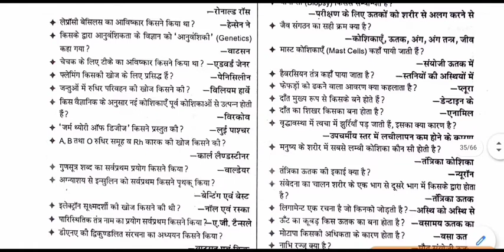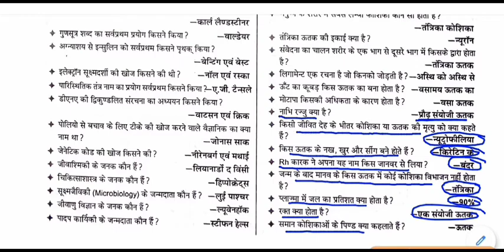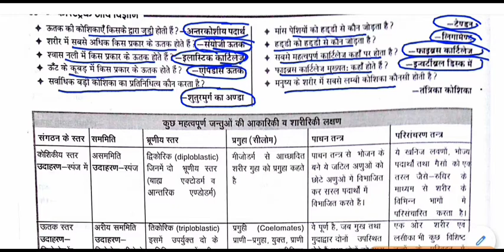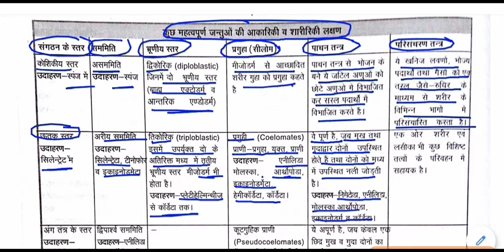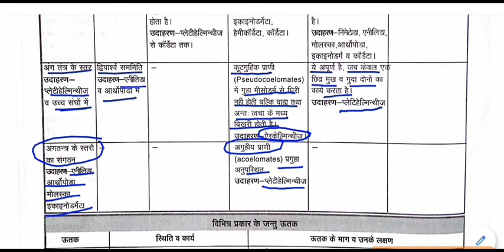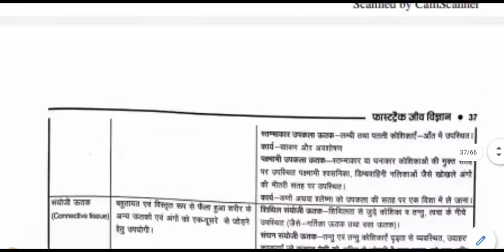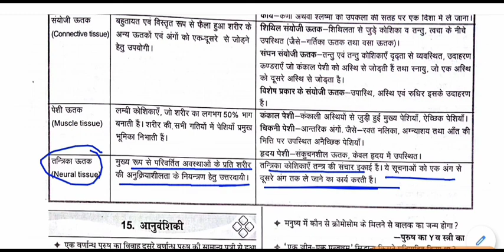biology - जंतु ऊतक || Animal tissue